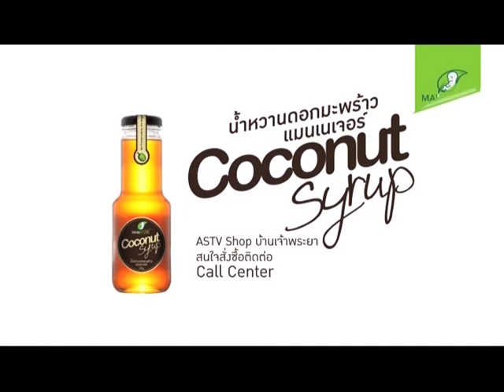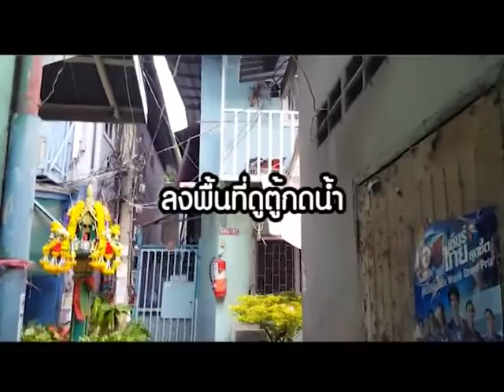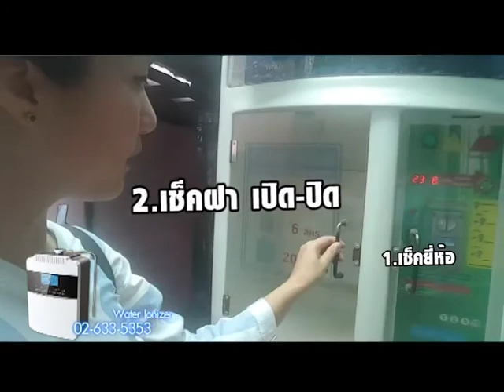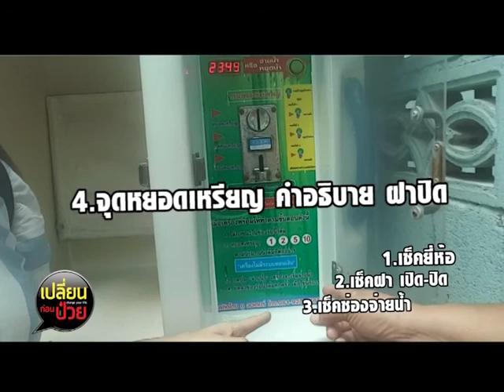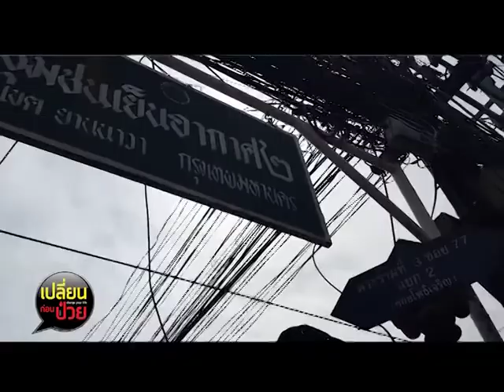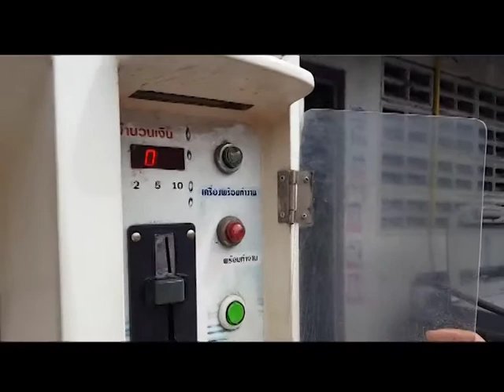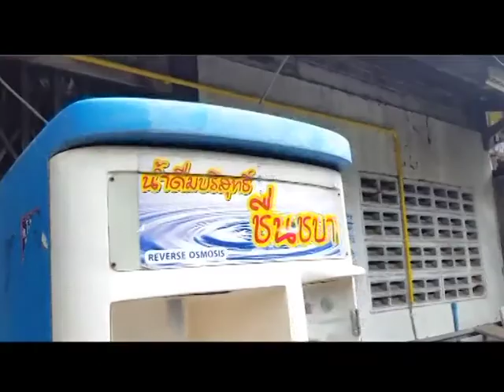เปลี่ยนก่อนป่วย ปี60 l EP.13 l ตู้กดน้ำหยอดเหรียญ... ปลอดภัย?!? ตอน 1 [2/4] l 2เมย.60 l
ติดตามชมย้อนหลังทั้งหมด รายการเปลี่ยนก่อนป่วย ปี60 EP.13 ตอน ตู้กดน้ำหยอดเหรียญ... ปลอดภัย?!? ตอน 1
[Onair อาทิตย์ วันที่ 2 เมษายน 60]
คลิกชม 4 ตอน :::

ติดตามชม "เปลี่ยนก่อนป่วย” ได้  ทุกวันอาทิตย์ 13:00-14:00 น. ทางช่อง NewS1. (ASTV เดิม!)
ดำเนินรายการโดย ..กานต์ชนิตา ซำมะกุล (พริก)  และทีมเปลี่ยนก่อนป่วย